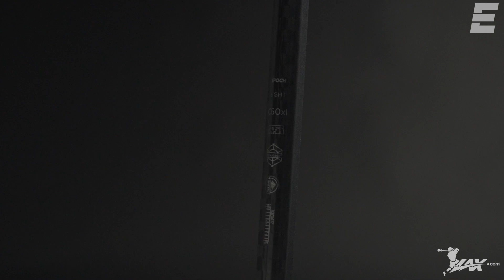Epoch Dragonfly Eight Lacrosse Shafts | Lax.com Product Videos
- The Epoch Dragonfly Eight lacrosse shaft series is the latest in a dominating carbon shaft technology that has simply ruled the advanced youth, high school and collegiate market for the past 5 years.  Why are these Epoch lacrosse shafts so special ??  The Dragonfly Eight has three different shapes and two different flex points for each shape which give players the ultimate choice for their style of play and shot speed.This years shaft line also feature new technology such as SVT. Check out what else is new in the shafts in Lax.com's latest product video!